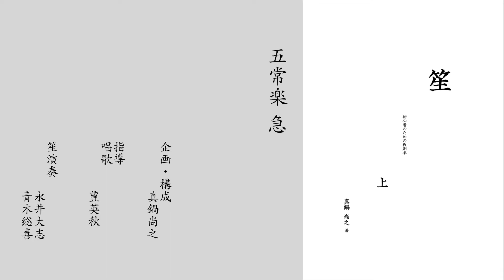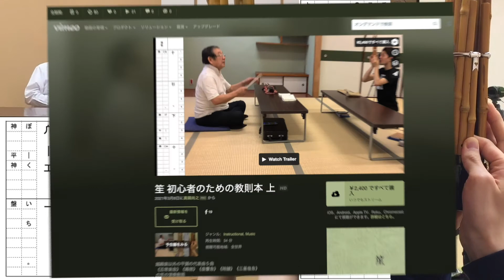笙 初心者のための教則本 上 平調ダイジェスト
越殿楽以外の平調の代表曲５曲
《五常楽急》《鶏徳》《皇麞急》《陪臚》《三䑓塩急》
の笙の演奏動画
唱歌と演奏
教則本の譜面を画面に配置し、右手と左手の映像、豊英秋氏のお稽古の画像をみる事ができます